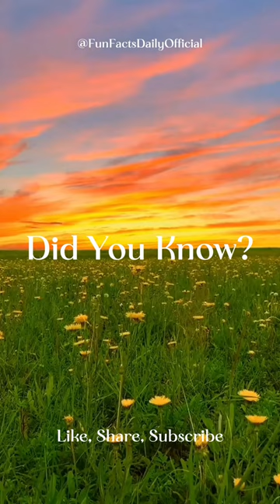Great Wall Of China Myth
The Great Wall of China is not visible from space without aid.

Contrary to popular belief, the Great Wall of China is not visible from space with the naked eye; it requires aid like binoculars or photography to be seen.